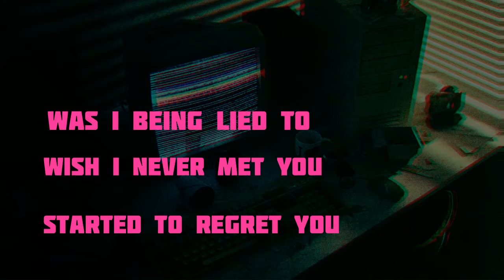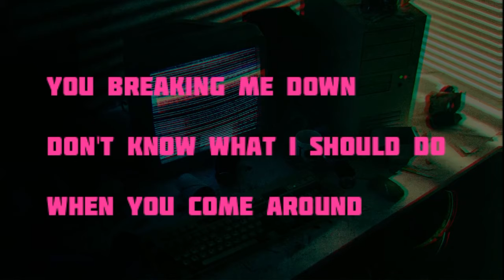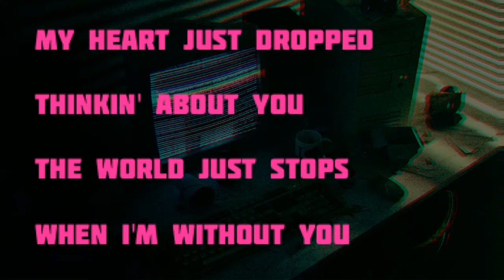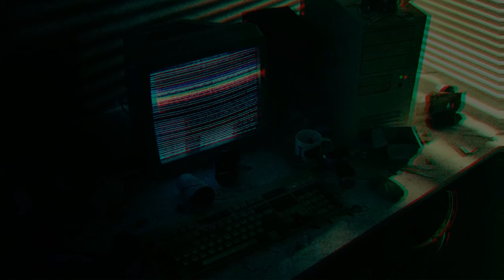FIRE FOR YOU - CANNONS INSTRUMENTAL